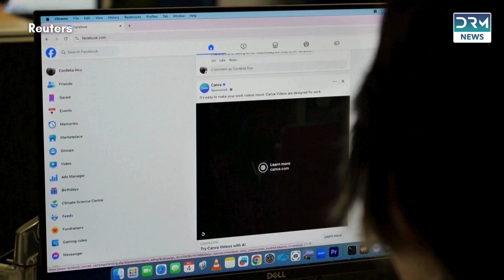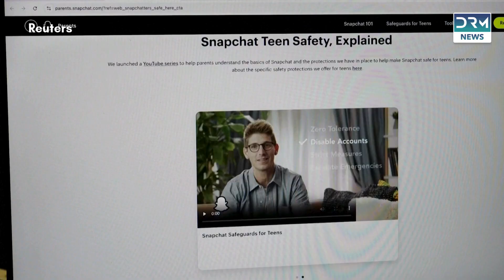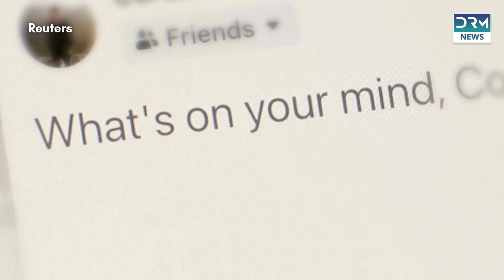What Do Australian Teens Think About a Ban on Their Social Media | TSC | AM1G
Australia's federal government plans to ban younger teenagers from using social media due to concerns over bullying, grooming, and mental health. If successful, it would be the first age-based ban targeting internet platforms. However, the proposal has sparked backlash, particularly from teens like Kioko, who say it would isolate them, especially those in minority groups like the neurodivergent community. Experts argue that maturity varies among teens, and an age-based ban might not address the core issues. A trial will be conducted before finalizing the law, with a potential age limit between 14 and 16.

Source: Reuters